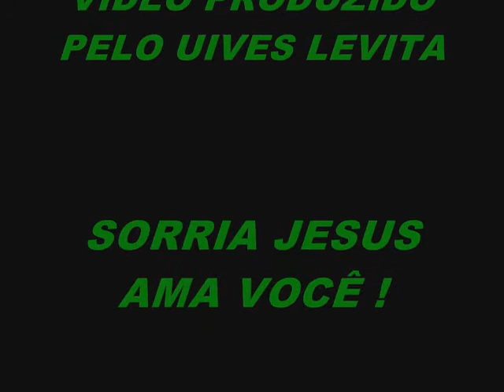COMUNIDADE DO SIRI. Missão com as Crianças) Pastor: Uives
Igreja Jesus te ama.
Florianópolis SC.
Projeto Social na comunidade do Siri
2007 a 2016
Pastor: Uives